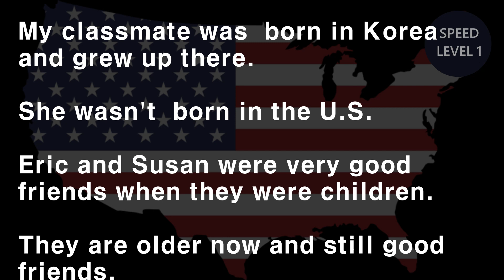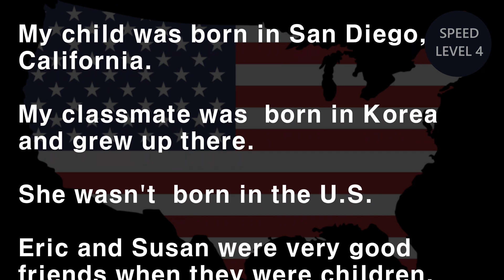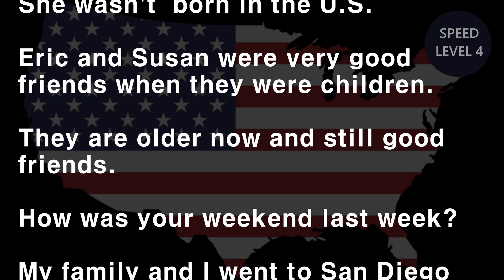[영어듣기] 3분 방구석 어학연수(초급) Day 16